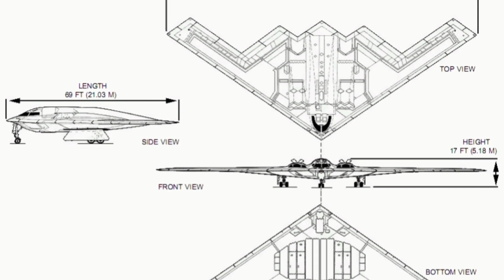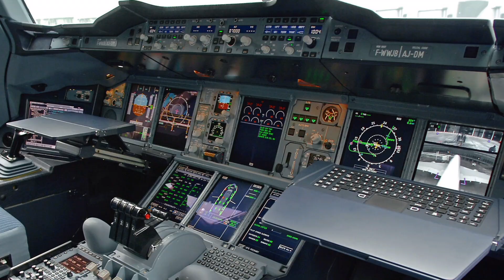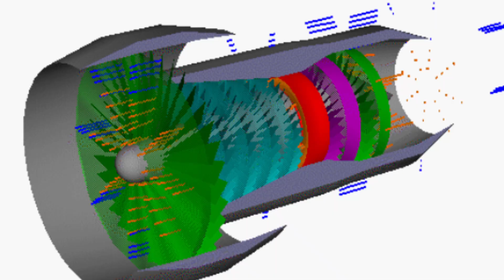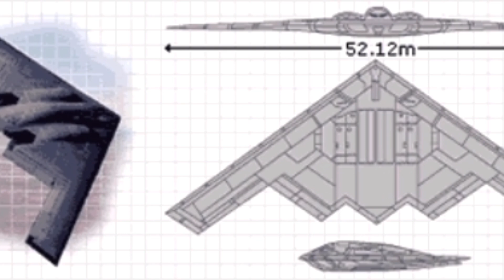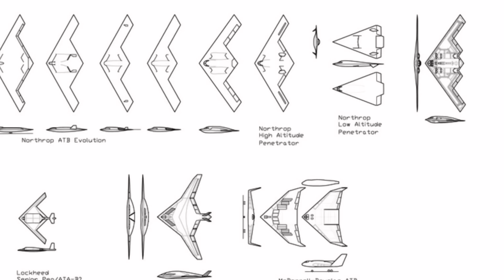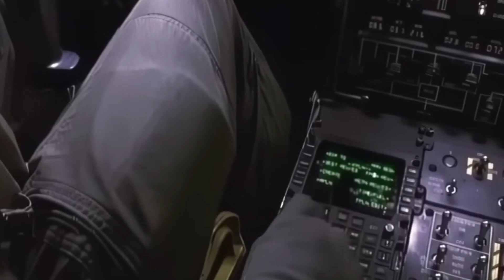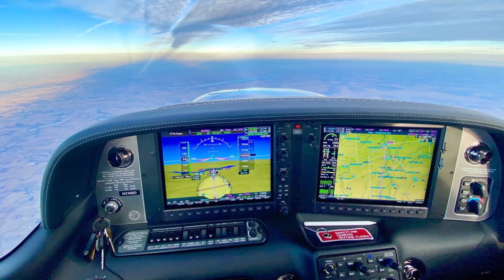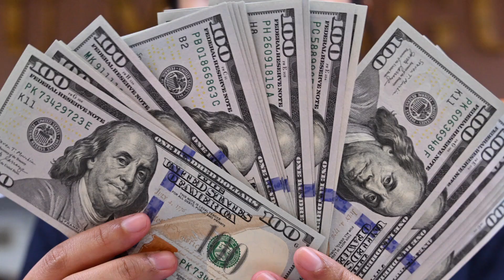وقت خداحافظی B-2 رسید | چی باعث شد این بمب‌افکن جایگزین B-2 بشه؟!🛩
بمب‌افکن b2 یکی از بمب‌افکن‌هاییِ که انگار از آینده اومده!
جک نورثروپ خالق این بمب‌افکن ، بعد از جنگ جهانی دوم تصمیم گرفت هواپیمایی بسازه که نه دم داشته باشه و نه بدنه!!🛩
اینجا بود که ایده ساخت b2 متولد شد. تو طراحی‌های اولیه ، هواپیمای YB49 ساخته شد که فقط از موتور جت و دهانه بال ۵۰متری تشکیل شده بود. اما بزرگ‌ترین ایراد این بود که اون دوران کامپیوترهای امروزی وجود نداشت و هدایت این هواپیما بدون این کامپوترها نشدنی بود که در نهایت باعث شد این پروژه متوقف بشه.🖱⌨️🖥
سرانجام تو سال ۱۹۷۸ که تکنولوژی پیشرفت کرده بود ، دوباره طراحی و ساخت این هواپیما در دست اقدام قرار گرفت و بمب‌افکن b2 متولد شد.
بمب‌افکن b2 به دلیل طراحیِ پیچیده ، قابلیت‌هایی مثل رادارگریزی ، ظرفیت بارگذاری بالا و مسیریابی بدون جی‌پی‌اس رو داشت. المان‌هایی که b2 رو از بقیه بمب‌افکن‌ها مثل b52 متمایز میکرد!📡
رادارگریزیِ b2 به خاطر موادی بود که در ساخت بدنه هواپیما استفاده میشد. به این شکل که b2 امواج رادار رو بعد از برخورد به بدنه خودش جذب میکرد که این اتفاق باعث میشد تا امواج منعکس نشه و در نتیجه رادارها بمب‌افکن b2 رو شناسایی نکنن. البته باید در نظر داشت که دقت مونتاژ باید خیلی خیلی بالا باشه وگرنه کوچیک‌ترین اشتباه ، باعث میشه که b2 در رادارها قابل دیدن باشه!!
هزینه‌های تعمیر و نگهداریِ این هواپیمای ۲.۰۰۰.۰۰۰.۰۰۰ دلاری ، باعث شد که بمب‌افکنِ جدیدی واسه کاهش هزینه‌ها و همچنین افزایش قابلیت‌ها به مرحله طراحی و ساخت برسه که تو این ویدیو ، این بمب‌افکن رو معرفی کردم.💰💵
پس واسه دیدن این بمب‌افکنِ نسل جدید ، مهمون این ویدیو باش🙏🏻😍❤️🌹

واسه دونستنِ این همه حقایقِ عجیب غریب و جور واجور ، روی لینک زیر بزنو مهمونِ کانالِ خودت باش :

سلام و ارادت 🙌🏻
امیدوارم که سرحال باشی.
اینجا میخوام هر چی که واست سوال بوده یا سوال میشه رو بهت نشون بدم.
تو این کانال قراره بیوفتم تو جونِ ماجرای حقایق جهان و هزاران دانستنی از تاریخی و علمی و فرهنگی و هنری بگیر تا ماورا طبیعه📜🔬🎨🎭🎤👽
اگه واسه کشفِ حقیقت‌های مرموز اومدی ، کانالِ درستی رو انتخاب کردی ، چون اینجا راستشو بهت میگم!
تو این ماجراجویی میتونی هر چیزی که واست سوال بودو بهم بگی تا برم تو کارش😎
من داریا هستمو عاشقِ اینم که همه چیو بدونم.
اینجا هم قراره هر چی که من میدونم رو تو هم بدونی😈
پس حتماً حتماً کانال رو سابسکرایب کنو من رو به دوستات معرفی کن🌹❤️😍🙏🏻

بمب افکن b2
هواپیما b2
مهندسی b2
بمب افکن b52
بمب افکن b21
b2 اسپریت
b2 spirit
b21 raider
Dariyafact
داریا فکت